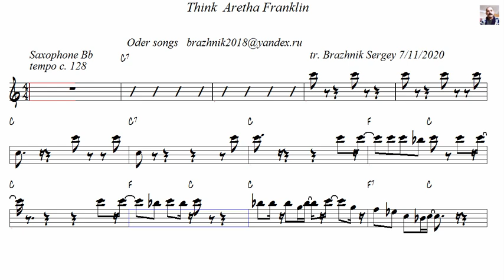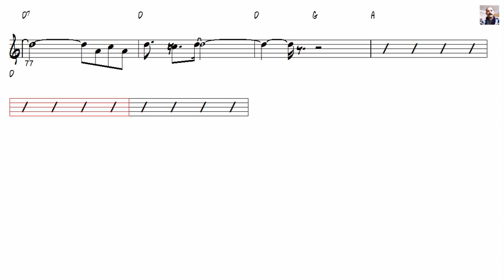Think Aretha Franklin Tenor Sax